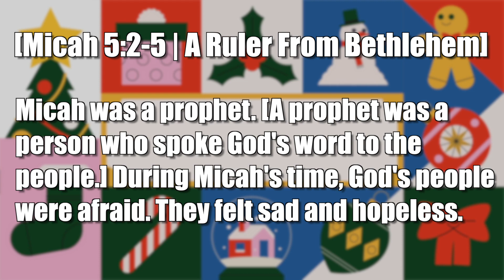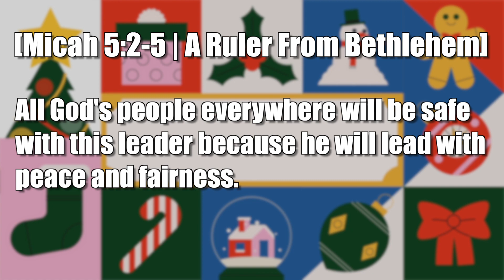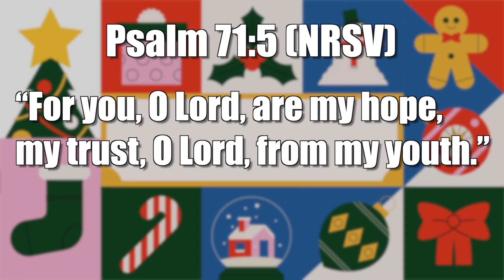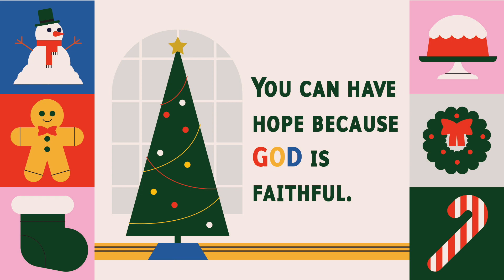POP Kids | You can have hope because God is faithful. | December 6 & 10, 2023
BIBLE STORY | Jesus Is Promised | Micah 5:2, Isaiah 9:6-7, Isaiah 7:14-15

SPARK STORY BIBLE | A Ruler from Bethlehem | p. 194-195 & A Child Called Immanuel | p. 168-171

WEEKLY OVERVIEW | In our first week, we start in Micah 5:2, Isaiah 9:6-7, and Isaiah 7:14-15, where we discover how prophets predicted that God would send a Savior. No one could have expected that it would take hundreds of years before Mary, Joseph, or any of the shepherds or wise men came on the scene. The prophets wrote these promises to offer hope to God’s people as they faced exile. Even though it took time, God kept these promises, and because of that, we can still have hope today.

KEY QUESTION | What are you hoping for?

Hope is a word that gets tossed around a lot at Christmas, but we don’t often get the chance to really talk about it. That’s why we start with a question about hope. We all have expectations about what we need or want out of life. We pray that, through answering this question, we will have the opportunity to discuss the ways we’re trusting God to meet our needs.

BOTTOM LINE | You can have hope because God is faithful.

Much of what we celebrate at Christmas is an incredible reminder that God can be trusted no matter what. We can have hope because, when all seemed hopeless, God made promises to save the world and then followed through with Jesus. No matter what we face in life, we can have hope and trust that God is at work and can help us get through our circumstances.